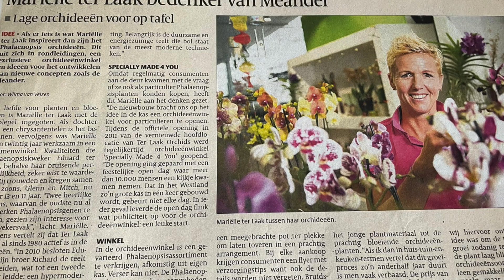Winkel 10 jaar